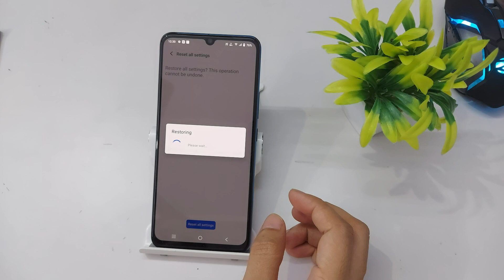vivo v21e,v21 reset system settings | vivo v21e me system reset kaise karen